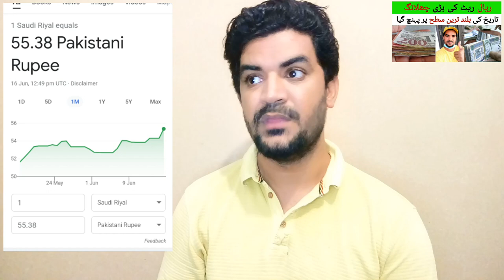Riyal Rate PKR | Today Saudi Riyal and Dollar Rate in Pakistan and India,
Saudi Arabia Latest Update News today in Urdu and Hindi, Saudi News in Urdu, Today News in Saudi Arabia, Riyal Rate PKR | Today Saudi Riyal and Dollar Rate in Pakistan and India, Riyal Rate in Pakistan, Dollar rate in pakistan, Aaj ka riyal rate kia hai,